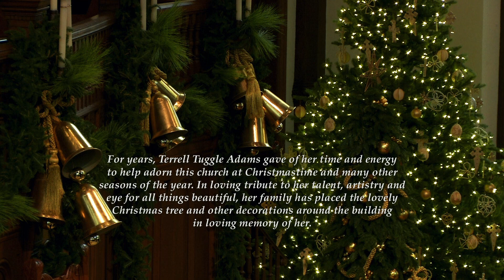First Presbyterian Church - December 17th, 2023 "Rejoice in the Light!"(Concise)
Speakers: Rev. Danny Dieth and Walker Bridges.
Scripture: Luke 1:45-55; John 1:6-8, 19-28.